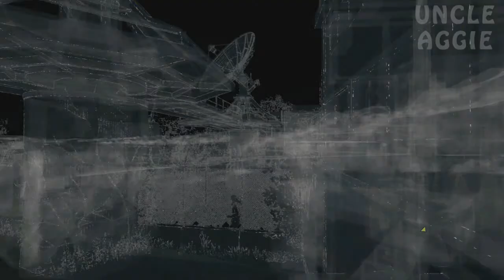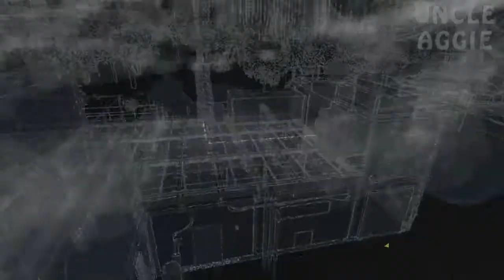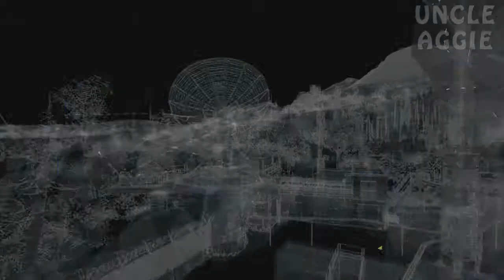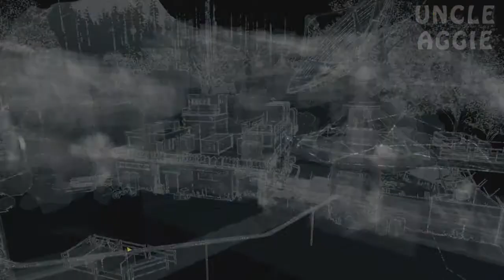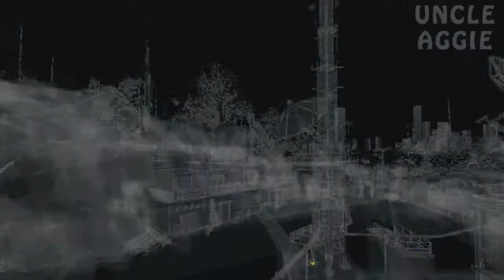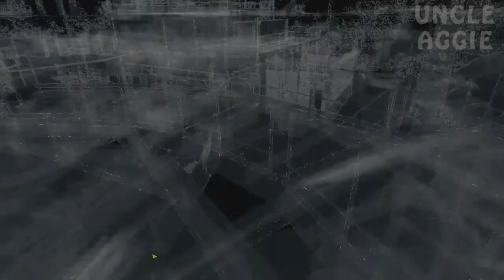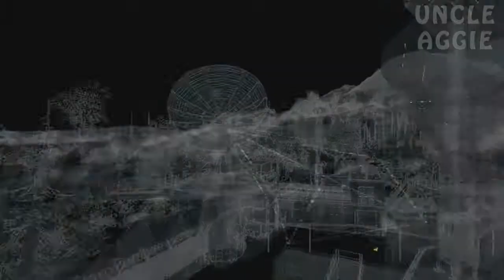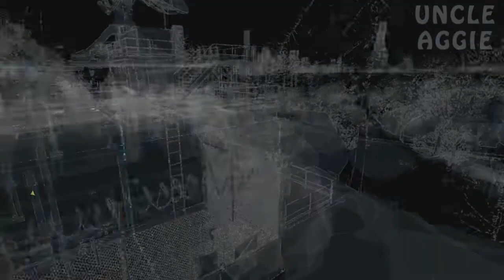Watch Dogs Walkthrough / Gameplay Part 68 - Hardest Tower Ever!